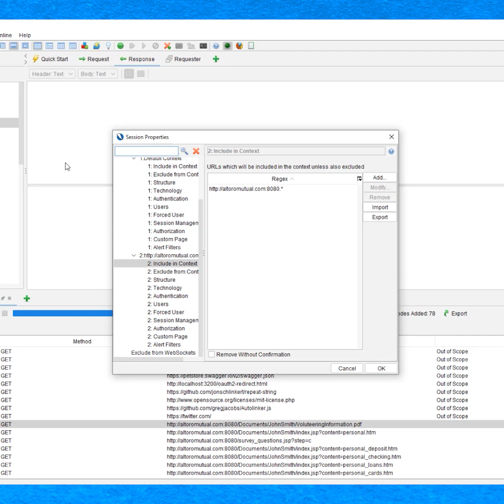ZAP Active Scan | CyberSecurityTV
🌟ZAP is an open-source proxy tool for the penetration testing. One of the most useful features is the active scan using the OWASP ZAP. It is very important to know how to configure form-based authentication and scan all the relevant pages.

🍁 𝐀𝐁𝐎𝐔𝐓 𝐂𝐲𝐛𝐞𝐫𝐒𝐞𝐜𝐮𝐫𝐢𝐭𝐲𝐓𝐕 🍁
Cyber Security is an initiative taken by security professionals. Here we are uploading a series of videos to learn and get expertise in various domains of security. We are teaching tools, techniques, and methods which can be used on penetration testing assignments.